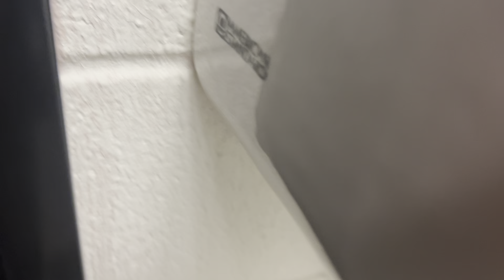5,895. Physical Sciences Building Men’s Restroom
This restroom was filmed at the same building as the last 4 videos. The fixtures are: 2 1970’s AS Trimbrooks and 2 1970’s AS Afwalls. This restroom is nice!! Rating: 10/10